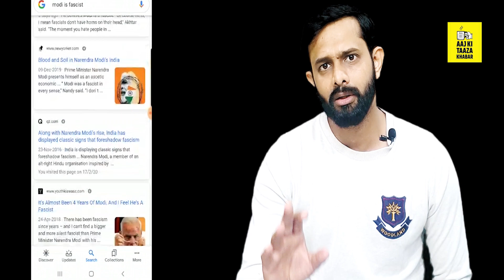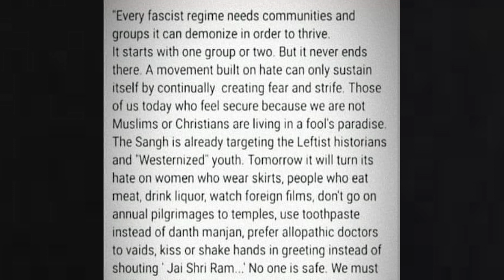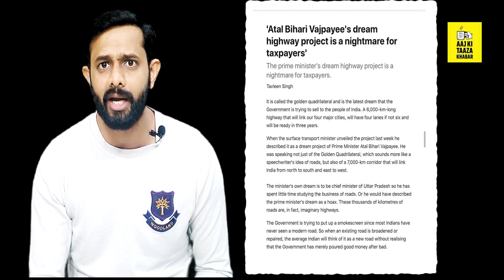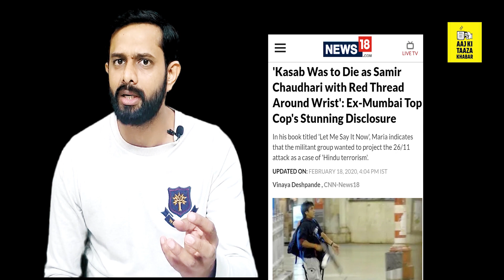Javed Akhtar Proves MODI FASCIST | Analysis by AKTK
Aaj ki Taza Khabar Youtube Channel, In this Video we are showing that how a set of people across the world have started saying that fascism is increasing in India. Recently on AlJazeera channel Javed Akhtar and Mahesh Bhatt claimed that Modi is a fascist. But are these people correct in saying that or is their a propaganda running? In the video you will find some amazing facts that it is just a propaganda done be a set of people.